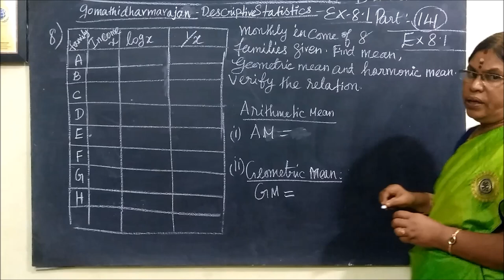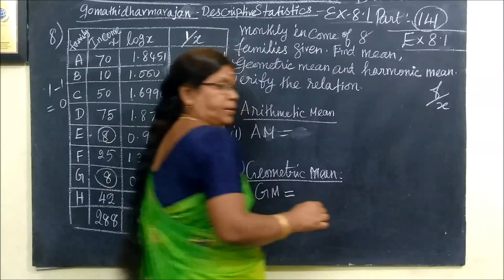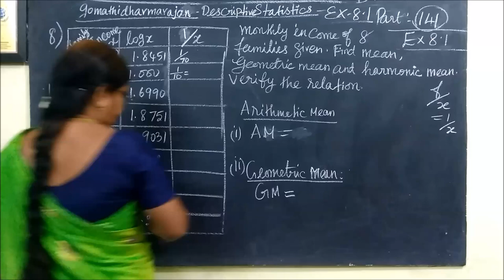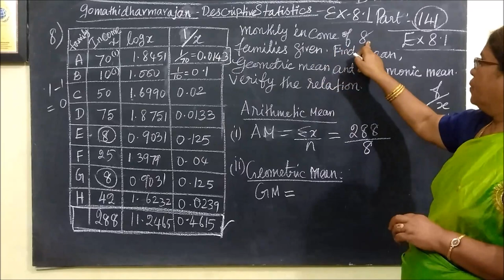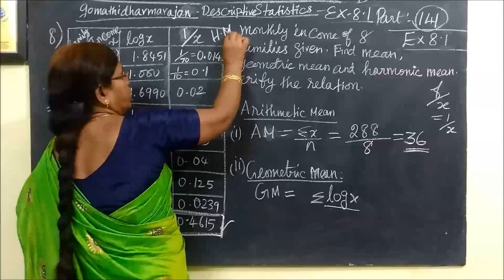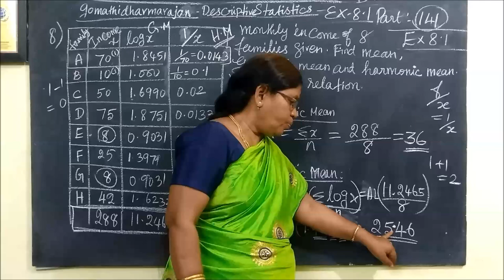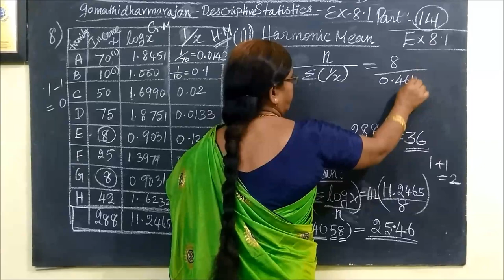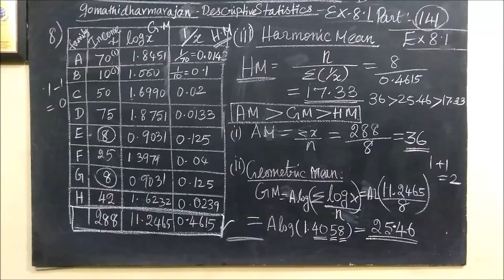11th B-Maths [Part-142] Ex-8.1-8 Descriptive Statistics Gomathi dharmarajan